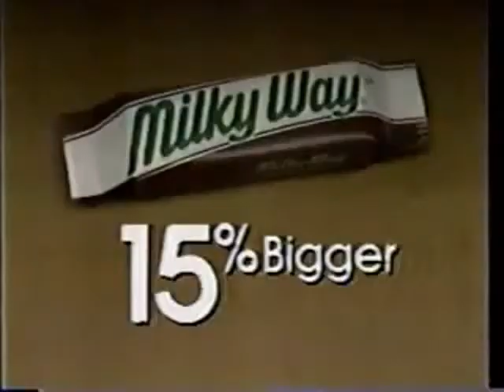Halloween Candy Stuff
Have A Candy For Us!